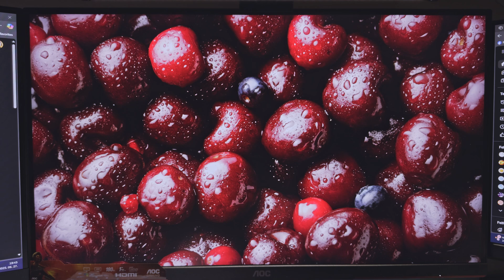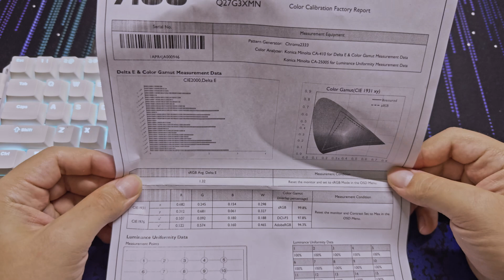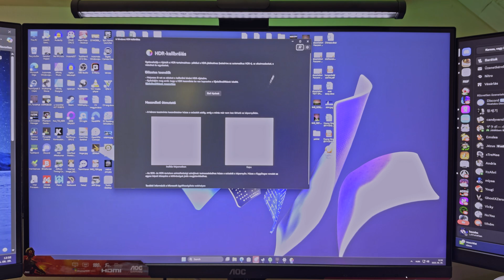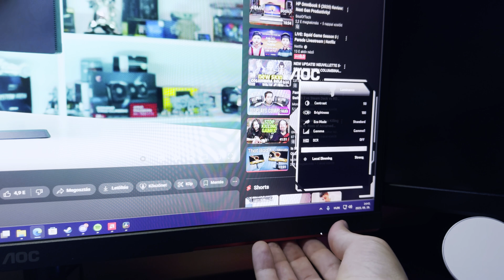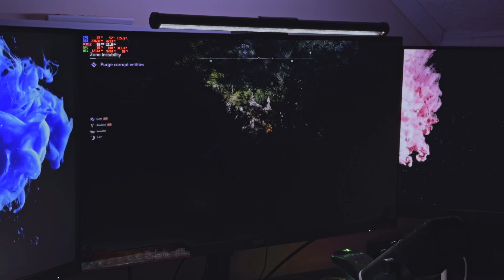Valódi HDR, olcsón - AOC Gaming Q27G3XMN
0:00-0:42 Bevezetés
0:42-1:11 Q27G3XMN általános tulajdonságok
1:11-2:22 MiniLED
2:22-2:38 Kalibrálási bizonylat
2:38-3:10 MiniLED vs OLED - előnyök
3:10-3:38 Beállítások HDR-hez
3:38-5:51 Hátrányok és problémajavítás
5:51-6:46 Fényudvar és egyéb korlátozások
6:46-7:26 A monitor fizikai jellemzői
7:26-8:05 Tapasztalatok
8:05-8:33 Végszó

Ez a videó elsőként a @Rendszerigeny csatornán debütált.

Hasonló tartalmakért kövess be!